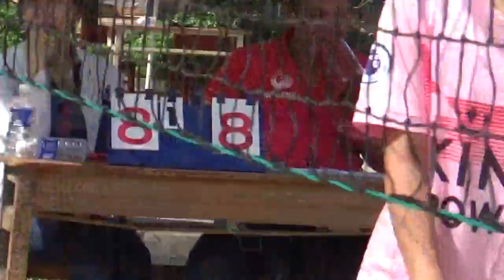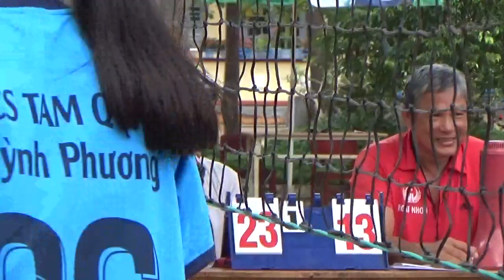BÓNG CHUYỀN NỮ TAM QUAN + HOÀI XUÂN 2